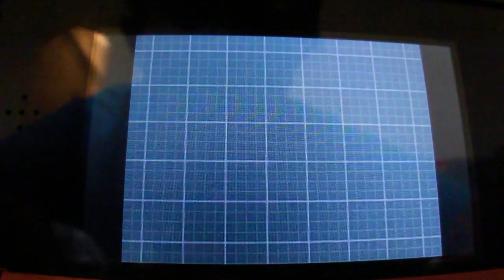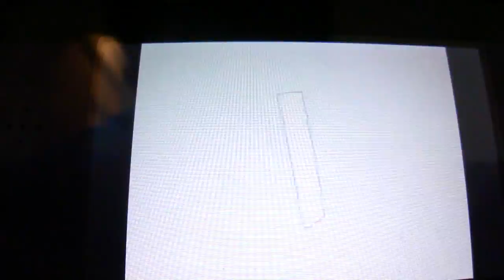pokemon white 2 part 4 Cheren gym #1 owned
hey guys we are taking on cheren the first gym leader in pokemon white2 I skiped the first gym trainer he was a fail :P LUKE to the rescue :D stay tuned !